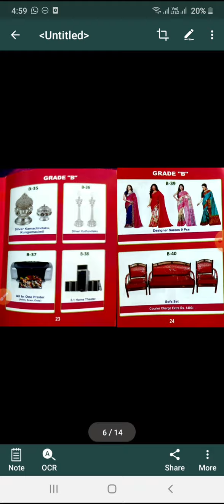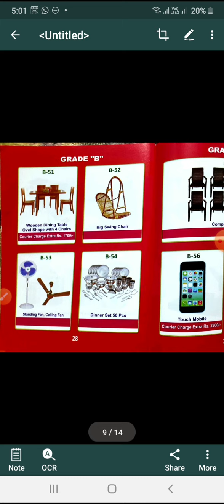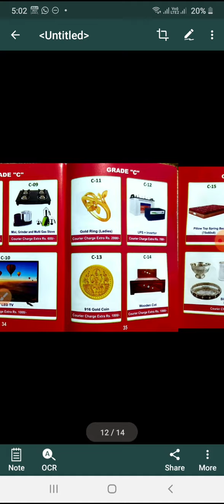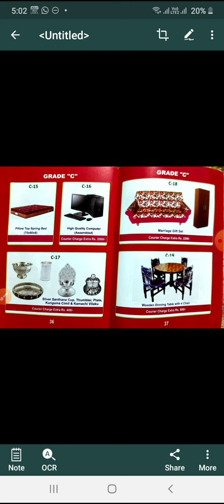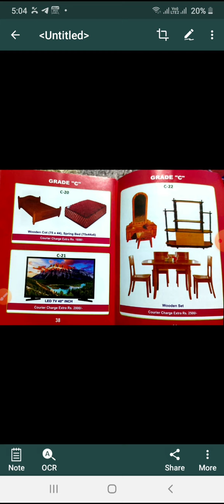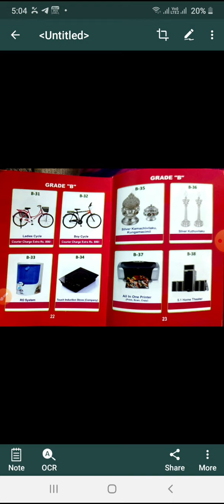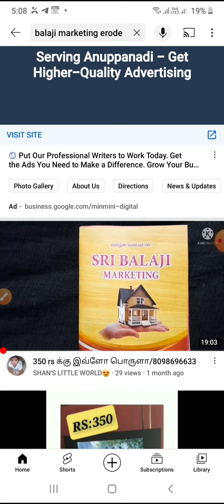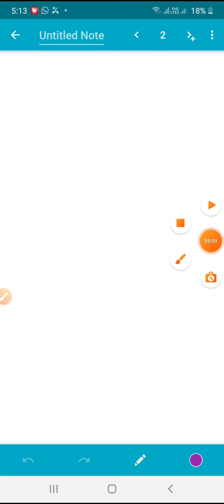வீட்டு உபயோக பொருட்கள் வாங்கலாம் 👍👍 முழு விவரங்கள் உள்ளே Part 2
வீட்டு உபயோக பொருட்கள் வாங்கலாம் 👍👍 முழு விவரங்கள் உள்ளே

Sri balaji marketing whatsapp group link